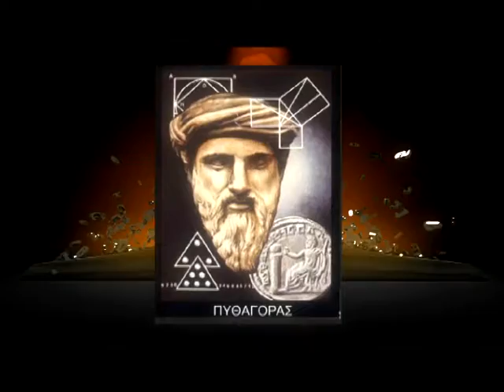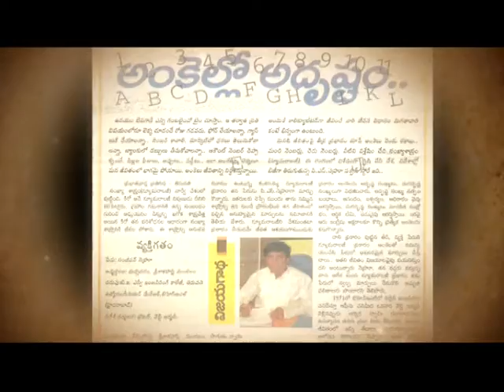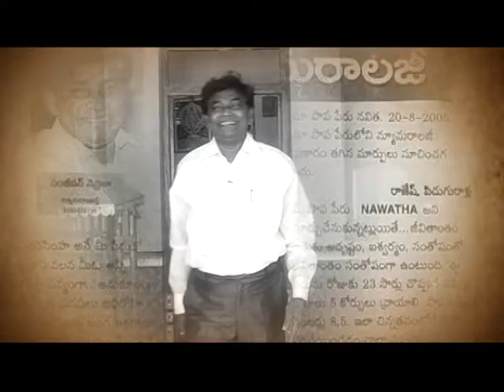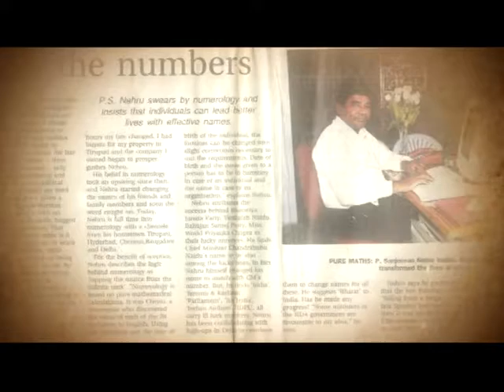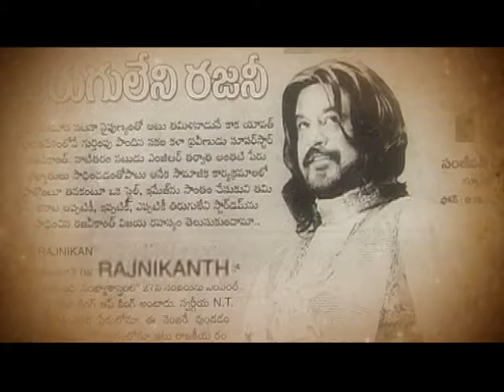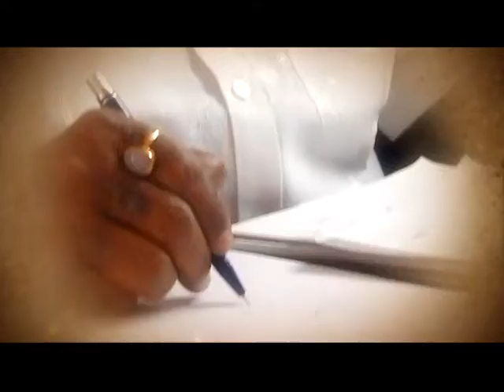PS Nehhrru Introduction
PS Nehhrru